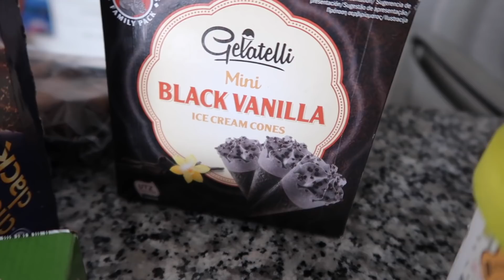24 HORAS COMIENDO HELADOS 🍦😱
Me he pasado TODO EL DÍA comiendo SOLO HELADOS! 😎¿Lo haríais vosotros también?

💥--- Preguntas frecuentes: ---💥
Normalmente grabo con la Canon 700D, o Canon G7x (y a veces con la GoPro hero 5)

Edito con el FINAL CUT PRO (es solo para Mac y NO es gratis)

* ¿Cuándo subes vídeo?
TODOS los domingos a las 19:00 en punto, jeje.

Soy de un pueblo que está al lado de San Sebastian (Gipuzkoa)

RETOS⎮CHALLENGE⎮PROBANDO TRUCOS⎮ENTERTAINMENT⎮YOUTUBE⎮RETOS EXTREMOS⎮TAGS⎮DIVERSIÓN⎮RISAS⎮CAPAZ O INCAPAZ⎮PONIENDO A PRUEBA⎮24 HORAS⎮COMIDA BASURA⎮RETOS EXTREMOS